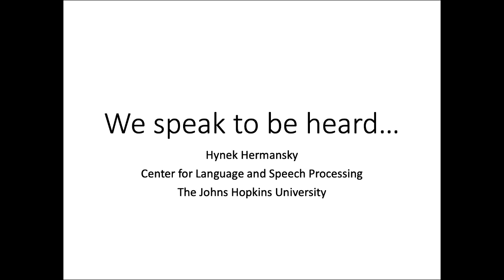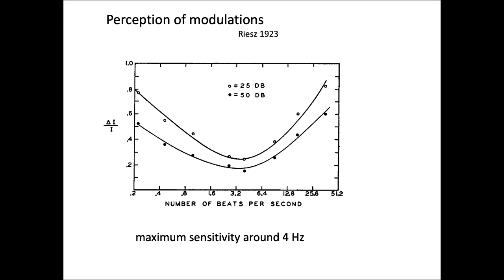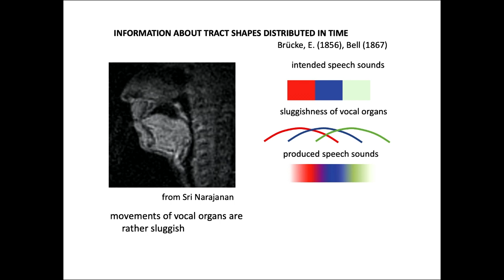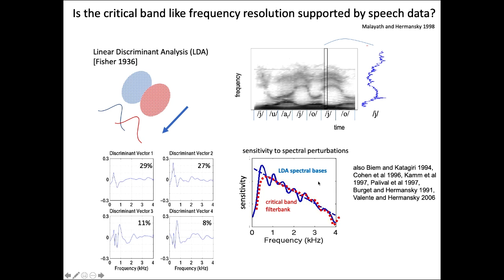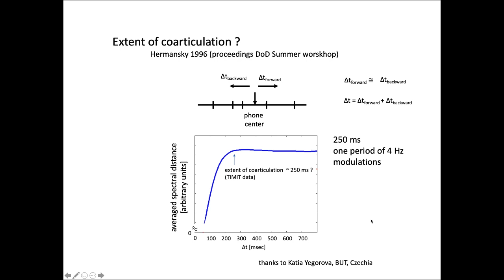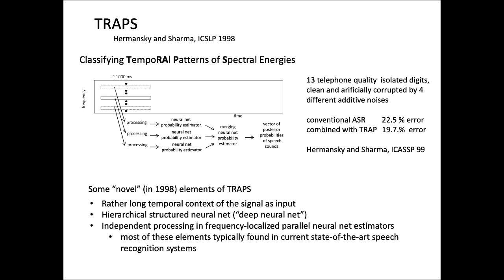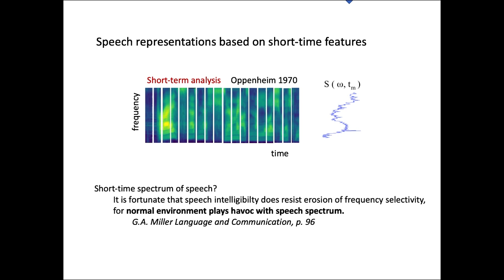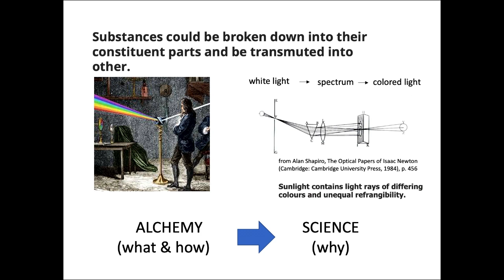LTI Colloquium: We Speak In Order To Be Heard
Presented by Hynek Hermansky (Johns Hopkins University) on December 3, 2021

Abstract: We argue that human speech evolved over millennia to effectively use properties of evolutionary much older hearing.  Some relevant perceptual experiments from a literature supports this notion. Further, using speech for deriving data-guided features yield algorithms, which are consistent with human hearing. Finally,  new generation of automatic speech recognition techniques is shown to be following the proposed scheme.